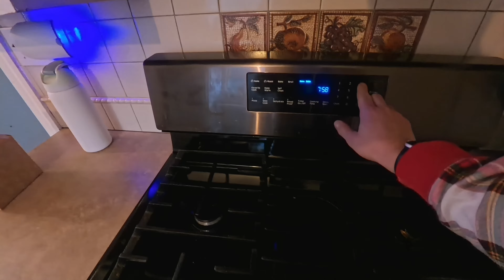Christmas Day 2023 - Insta360 Ace Pro + iPhone 13 Pro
Come celebrate Christmas Day with us as we open presents at our house and have french toast casserole for breakfast. We go to my Mom's to exchange gifts with my side of the family and then head back home to make stuffing and the turkey. We end the day at my Mother in law's house where we exchange gifts with Jordan's side of the family. Wishing you all a Merry Christmas and a Happy Holiday season!

Shot on Insta360 Ace Pro and iPhone 13 Pro. All music in this video was either mixed by me in Garage Band using loops or was from iMovie which are both free of any copyrights.